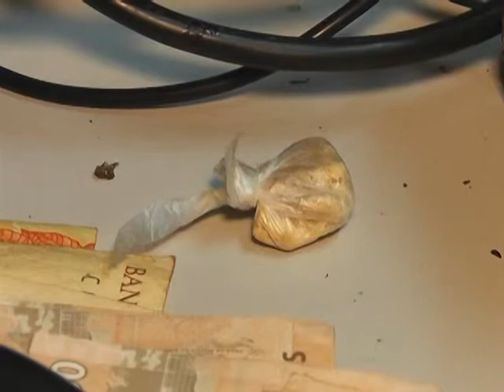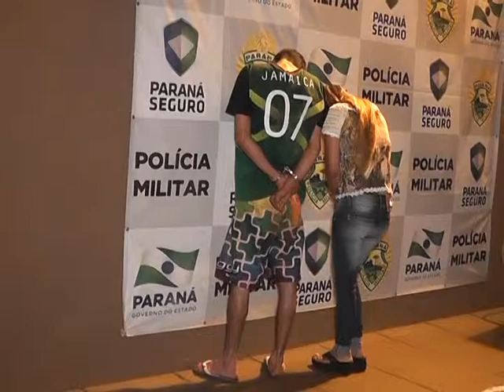ROTAM ESTOURA BOCA DE FUMO